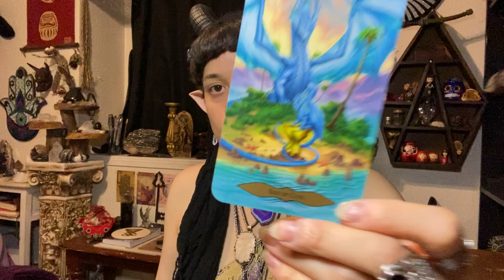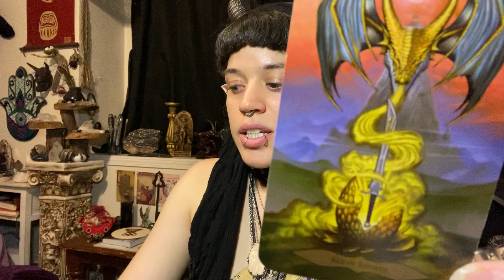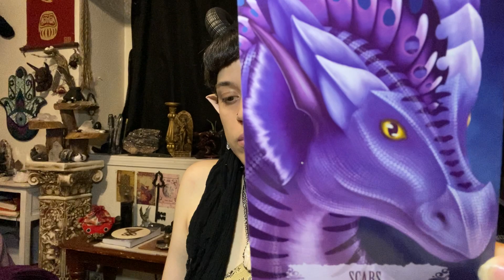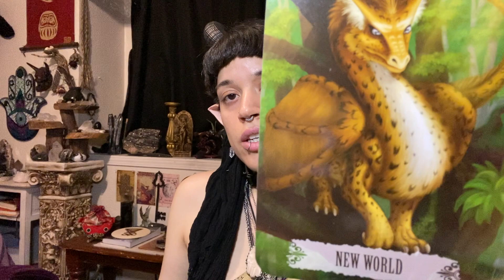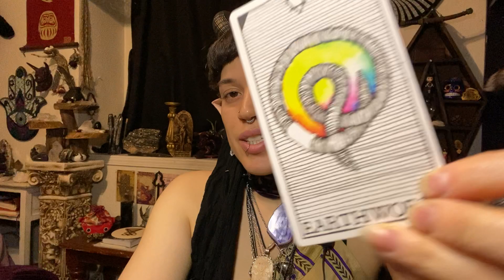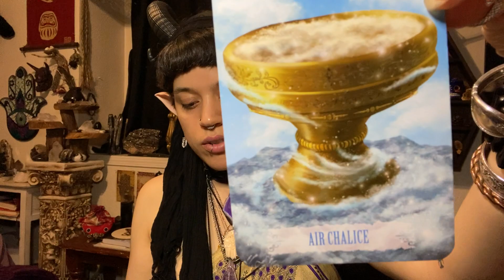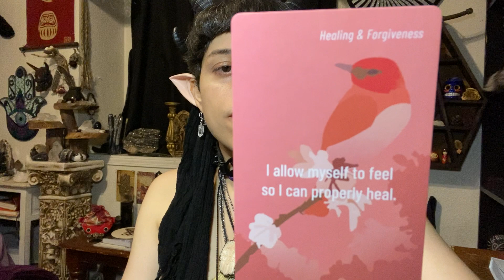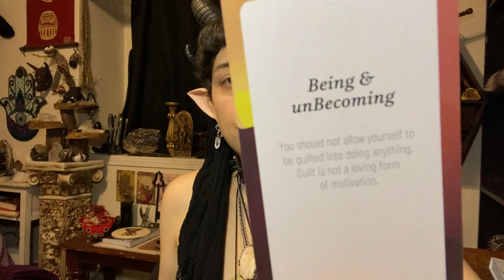“I Allow Myself To FEEL So I Can Properly HEAL”~ Tarot & Oracle Reading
Hello Soul Family, I hope all is well! *Hugs*~ ^w^
I sincerely hope that this reading helps bring some clarity and perspective to your situation~

~TAROT DECKS~
*Everyday Witch Tarot (mini) by Deborah Blake and Elisabeth Alba (artist)
*Ravyness Drakon by Beth Seilonen
*The Hermetic Tarot by Godfrey Dawson
*Goetia Tarot In Darkness by Fabio Listrani
*Dark Goddess Tarot by Ellen Lorenzi-Prince
*KillStar Tarot
*The Wizard’s Tarot by Dakota Gates aka Wizard of Barge
*Tarot Of Dragons by Shawn MacKenzie

~ORACLE DECKS~
*Angel Answers
*The Crystal Grid Deck by Grace Duong (Mystic Mondays)
*The Clow Tarot.. not sure who it is by, but it is from Cardcaptor Sakura
*The Witches Oracle by Sally Morningstar and Danuta Mayer (artist)

7/1/2022